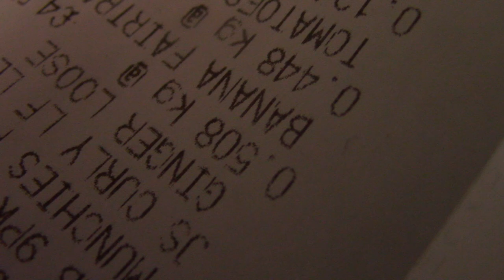More violent threats in Bere Alston West Devon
West Devon Council & Devon & Cornwall Police made it "illegal" for me to film people in the village (and you can see I had to for my own protection) which of course made me a target for the thugs